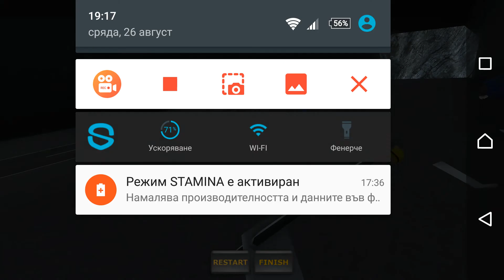Turboprop Flight Simulator -( May day May day )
Passenger plan crash